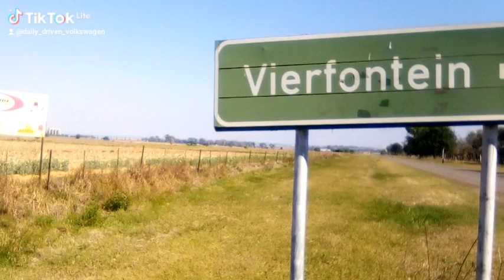Vierfontein Free state